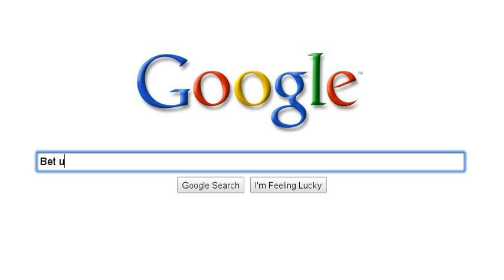Search On, Hey ?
A Search Story with random things added in, whats going to be searched on next ?

Was I right with the next screen?